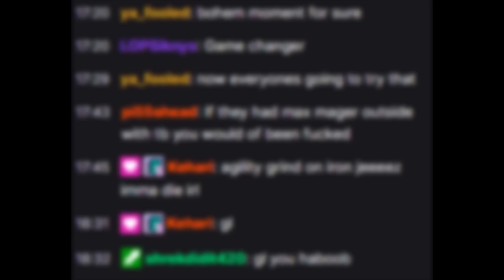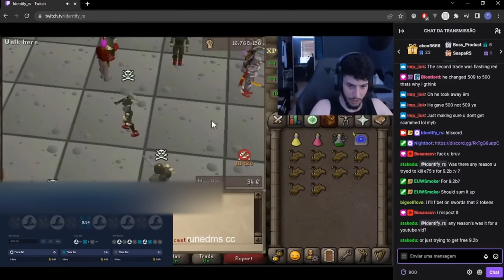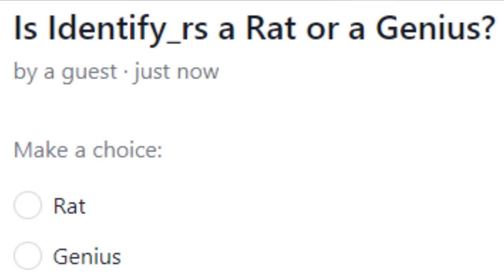The 9b Streamer Lure (OSRS)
Is Identify_rs a Rat or a Genius?

Swap Gold Between The Runescape 3 and Oldschool Runescape Servers (Not against the rules) (RS3 - 07)